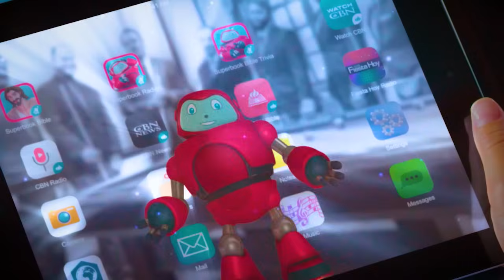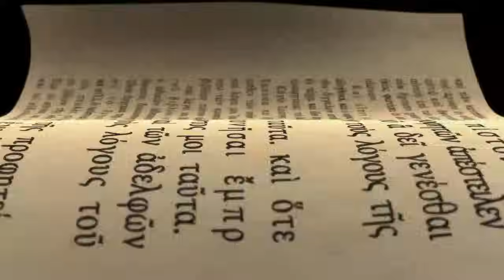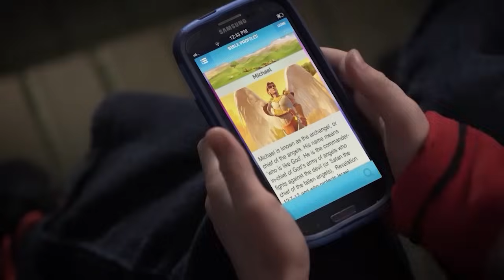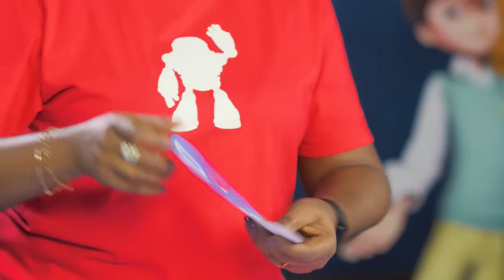SUPER BOOK CHILDREN'S DAY SPECIAL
HEY SUPER FRIENDS!!
It’s Children’s day  and guess what….. Superbook has an amazing adventure for you.

Here's the link to download the Craft Super Bukki handled in this episode